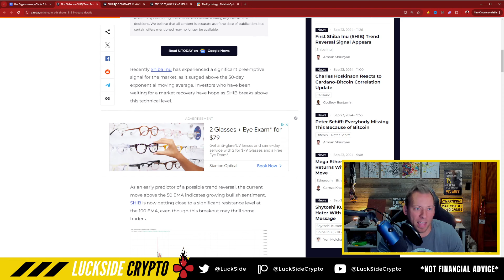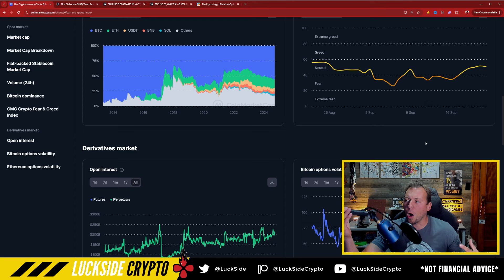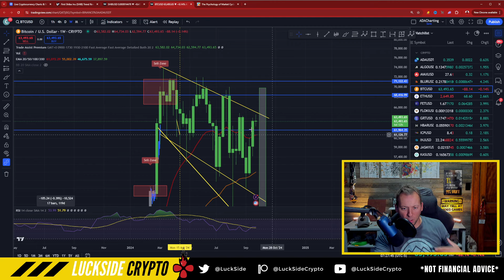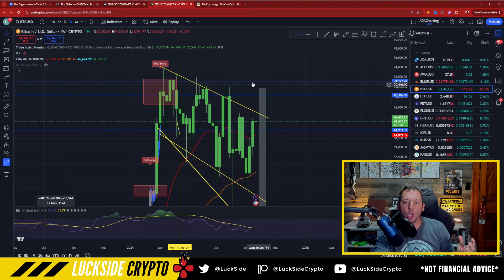SHIBA INU - "TREND REVERSAL SIGNAL"!!! MAJOR SHIFT IN CRYPTO!